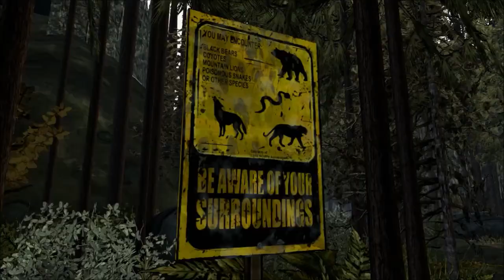The Walking Dead 2 Die ersten Minuten Des fängt ja gut an Episode 1 Anfang #1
Ja Leute es ist soweit wir spielen The Walking Dead 2 DEUTSCHE Fassung!

Es geht weiter mit der Atem berauschenden Geschichte!

Dies ist der erste Abschnitt von der Episode 1